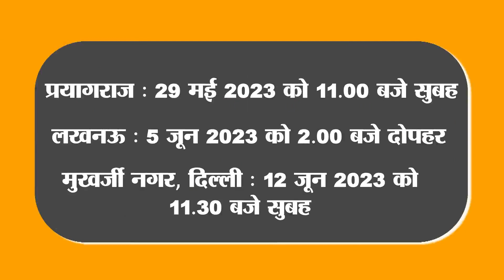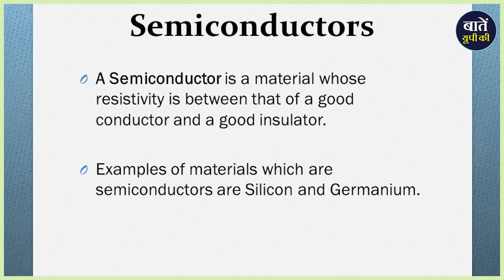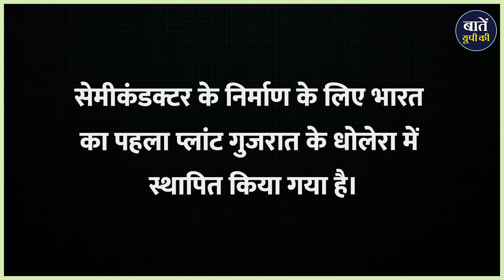What is Semiconductor and how it is the biggest player in the fourth industrial revolution?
हालिया जानकारी के मुताबिक जल्द ही ग्रेटर नोएडा में यूपी का पहला सेमीकंडक्टर पार्क बनाया जाएगा। इसके लिए मुंबई के हीरानंदानी ग्रुप ने यमुना एक्सप्रेसवे अथॉरिटी से जेवर अंतरराष्ट्रीय एयरपोर्ट के पास 100 एकड़ जमीन की मांग की है। इसके लिए कंपनी की और से अथॉरिटी को एक पत्र लिखा गया था जिसमें यमुना प्राधिकरण क्षेत्र में एक 'सेमीकंडक्टर असेंबली, टेस्टिंग, मार्किंग और पैकेजिंग (एटीएमपी) यूनिट' स्थापित करने की कंपनी ने इच्छा व्यक्त की थी। जिसपर प्राधिकरण ने भारतीय सेमीकंडक्टर मिशन के तहत भारत सरकार के पास आवेदन दाखिल कर दिया है।

धन्यवाद